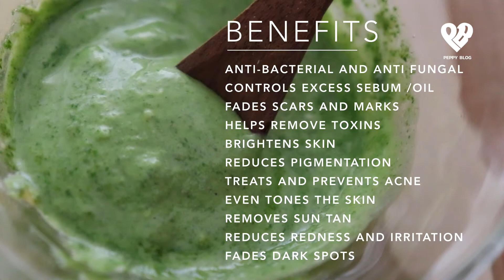Neem Face Pack For Clear And Fair Skin (Treats Acne, Dark Spots And Pigmentation)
Neem has anti fungal and antibacterial properties. The leaves of neem contains a bio flavonoid that helps to fade scars and spots. This face pack helps with controlling excess oil, pull out toxins and prevents further clogging of the pores.

Neem is effective in reducing any redness, irritation and swelling. Protects our skin from environmental pollutants and thus it helps prevent premature ageing